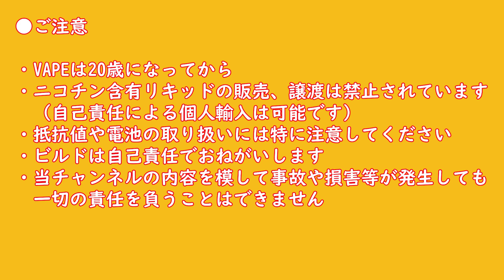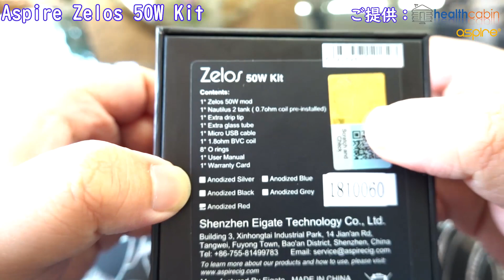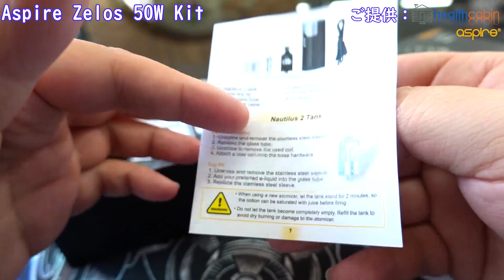【VAPE レビュー】今だからこそ！Zelos50W kit 22mmのNautilus2タンク付属【aspire Zelos50W】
【PR】この動画はPRを含みます（ステマ規制対応表記です） 今回はなんとHealthcabin様よりご提供頂きました、アスパイアーのZelosをご紹介します！
定番のノーチラスタンクと基本を押さえたテクニカルMODのセットです！
はじめての1台にもおすすめです！
■BGM提供

Ryuji.Miyamoto